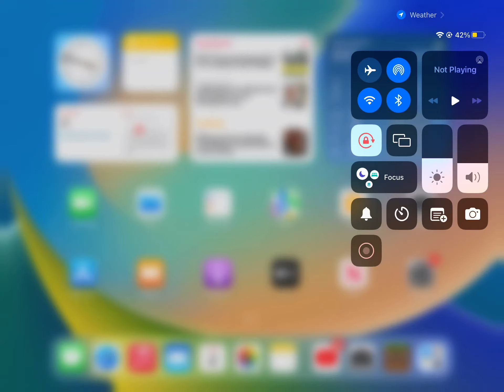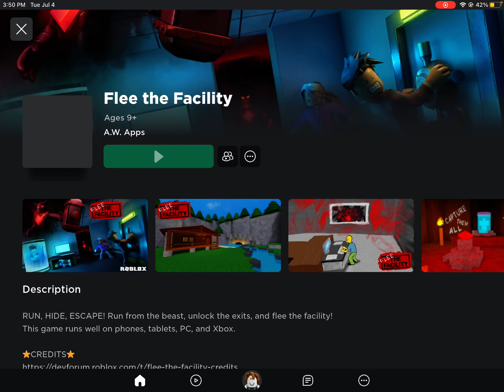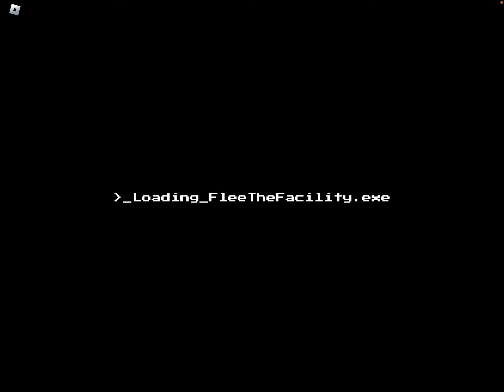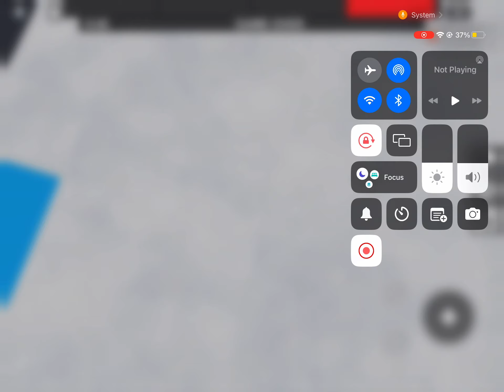Playing flee the facility on Roblox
This video is a video on Flee the Facility, and we play against people in Flee the Facility (obviously). We hope you enjoyed!